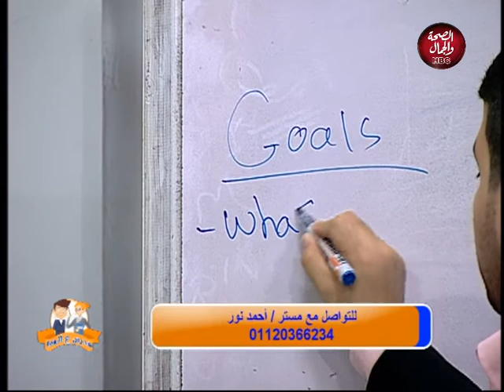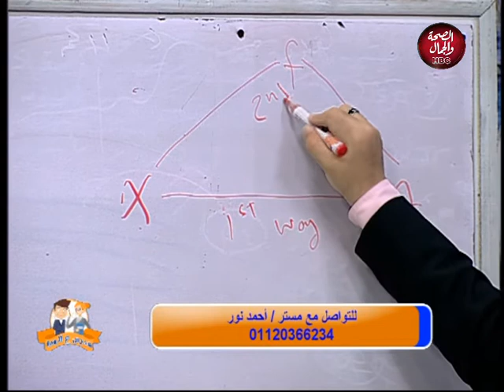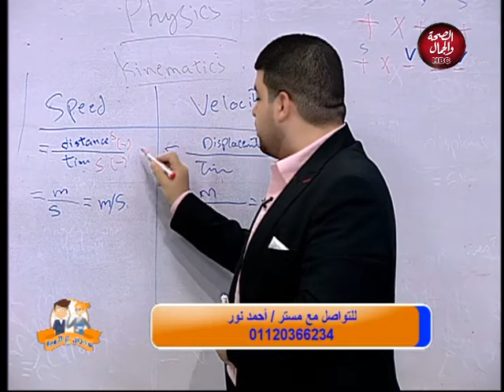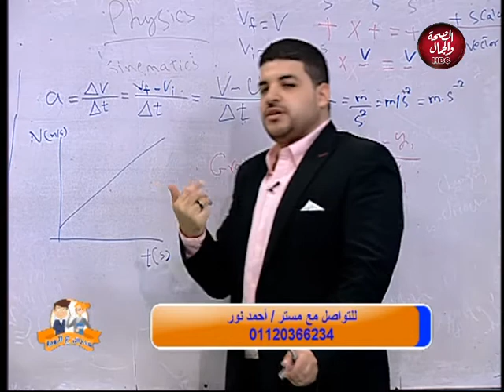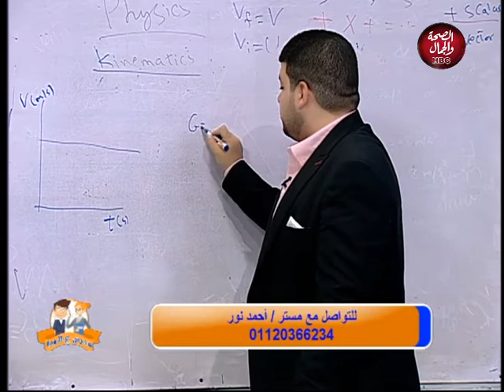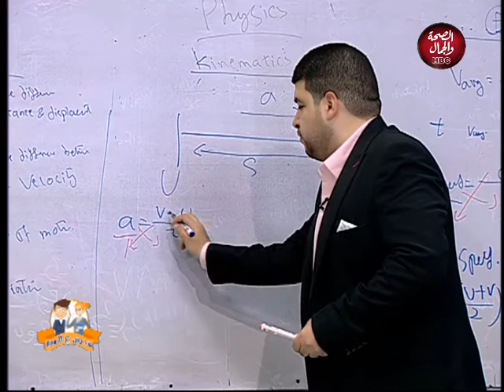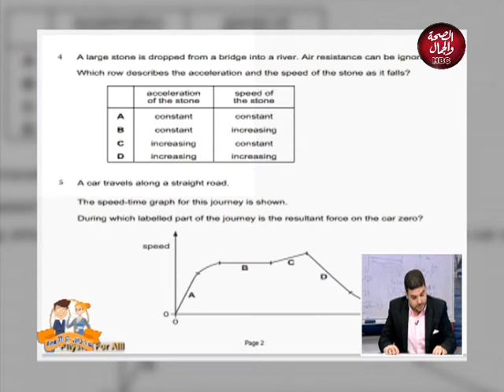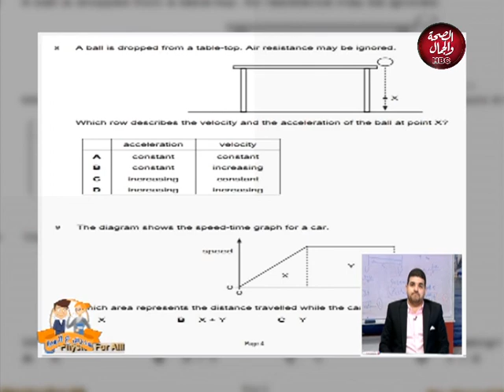مدرس على الهوا |kinematics الثانويه البريطانيه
تقديم مستر : احمد السعيد

بضيافته مستر : احمد نور

قناة_الصحة_والجمال# برامجنا